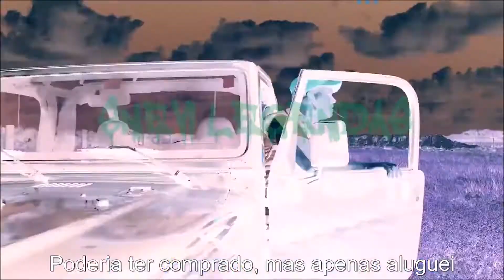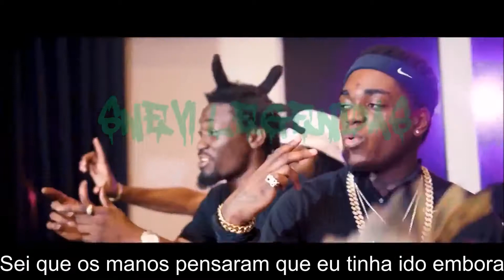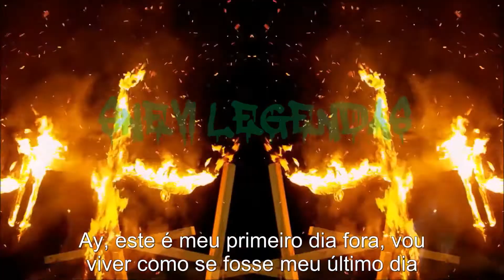Kodak Black - First Day Out [Legendado]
Tem alguma sugestão de música para ser legendada? Deixe nos comentários!

Aviso: não tenho nada, exceto as legendas. Todas as músicas e clipes pertencem aos seus legítimos proprietários. Não há intenção de infringir direitos autorais!

Warning: I have nothing except the subtitles. There is no intention to infringe copyright!